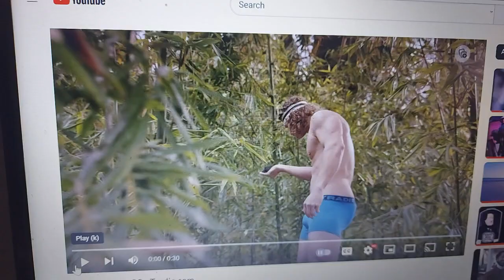Tradie 2023 Ad